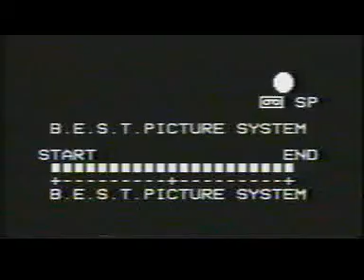Meraj Rabbani - Tazkara Auliya Hanaaf 1-1